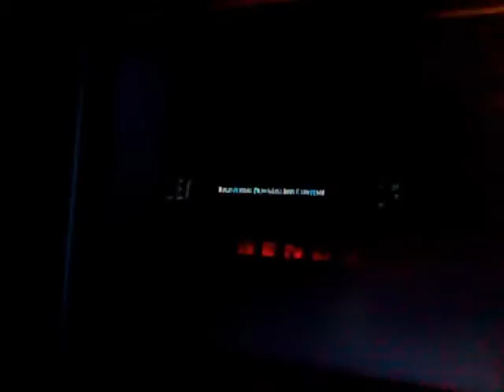Thursday Review: Deadliest Warrior Legends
i review a download title